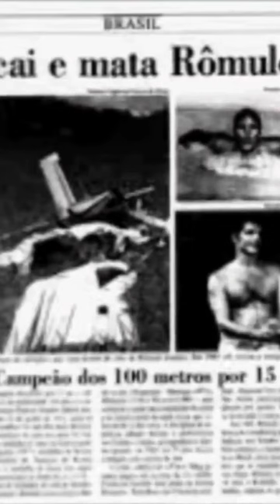O triste fim de Rômulo Arantes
Rômulo Arantes faleceu em um acidente de ultraleve no ano 2000, dois dias antes de completar 43 anos, na cidade de Maripá de Minas, em Minas Gerais. No acidente m0rreu também o co-piloto, Fábio Amorim Ribeiro Ruivo, 24 anos. O ex-nadador possuía uma fazenda na região, onde também morava sua esposa, a empresária Valéria Braga. Ele viajava em um ultraleve monomotor, modelo Pelicano (prefixo 2347) que, por volta das 10h30, teria sofrido uma pane antes de cair. Seu corpo foi enterrado no Cemitério Municipal de Bicas, cidade vizinha de Maripá de Minas.